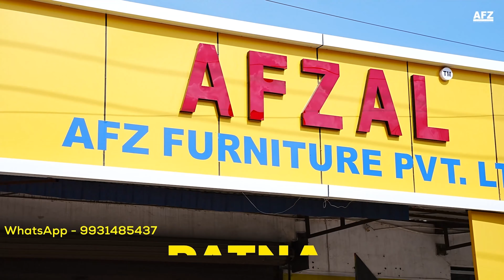100! Cool bunk bed designs ideas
best furniture showroom in bihar
samastipur furniture market
darbhanga furniture showroom
patna nala road furniture market

Top 50 Wooden Dinning Table Designs | Dining Table Designs | Wooden Furniture |  Interior Designs palang ka desin
best furniture shop in bihar
afzal furniture patna
Best Furniture Market In Patna | Furniture Wholesale Market In Patna |Nala Road Patna Furniture Shop

bed design with price in india
wooden bed designs catalogue india
wooden bed price
50 bed design Single and double bed design information and price in India hindi
2021 Latest Bed Designs || Stylish Beds || All Furniture ITEMS AVAILABLE ||
DESIGNER BEDS AT VERY AFFORDABLE PRICE | HIGHLY RECOMMDATED BUYING | Bed Design || Latest Bed Design || Bed Design 2021 || New Model Bed || Bed Ke Design
Bed Design || Latest Bed Design || Bed Design 2021 || New Model Bed || Bed Ke Design
Wooden Bed Designs & Ideas
Beds: Top 14 Wooden Bed Designs By AFZAL FURNITURE
NEW STYLE FURNITURE
Wooden bed beautiful
palang ka design/wooden bed designs catalogue india/farnichar dizain photo/hindi india bihar
ShadiFurnituresetLowpriceshadiFurniture , double bedShadi Furniture set, Low price shadi Furniture , double bed
शादी का सारा समान मात्र 11,000 से शुरू, Double bed, r,Sofa, e सब मिलेगा यहाँ
biggest furniture wholesale market
furniture factory tour. bihar
furniture wholesale market in bihar
biggest furniture showroom in india
farnichar dizain photo
double bed design with price
bed design sagwan double bed design
afzal furniture
farnichar dizain photo
140+ Top Wooden Bed Designs At Low Cost 👌👌👌
200 Modern bed design ideas 2021 for modern bedroom furniture
75+,new bed design,new double bed design
GOOD QUAILTY BEDS @ LOW PRICE अच्छी कीमत पर अच्छे Beds |
सबसे सस्ता फर्नीचर | CHEAPEST FURNITURE in INDIA (SOFA, BED, ALMIRA, DINING TABLE)
Double bed design images with price || double bed with price
10 latest बेड डिजाइन ! Top 10 double bed design with sunmica colour design 2021 !!

10 latest बेड डिजाइन ! Top 10 double bed design with sunmica colour design!!
 !!Bed design with price! बेड डिज़ाइन ओर रेट । Wholesale price
Royal design Bed Decorate House Wood Curving Amazing Design Idea | Perfect creative Bed design
टॉप न्यू डबल बेड डिजाइन !! Double bed sunmica colour design 2021
Latest 60+ Sunmica double bed design!!सनमाइका वाले डबल बेड न्यू डिजाइन
Simple & Amazing Wooden Bed Designs | Attractive Double Bed Designs | Bed Designs Collection 2021
ROYAL BEDS @ GOOD PRICE
dressing table design
dressing table design 2021
Latest top 10 dressing table design with price
Dressing table design with wholesale prices/ ड्रेसिंग टेबल की डिज़ाइन ओर wholesale rate
Latest Dressing table under 10000 | Modern dressing table 2021
New Latest Dressing Table Mirror With Lightings & stool Models Designs 2019 in Bangalore INDIA BIHAR
Latest Dressing Table Top-5 Designs Dressing Table in Popular Furnitures /Best new dressing desig
dressing table design with price /dressing table design new model Lakri wooden Drasing table design
Some Small Dressing Table design ideas।। all items।।
Top 50+ Dressing table Design 2020 | Latest & Stylish ड्रेसिंग टेबल डिज़ाइन

Sofa cum Bed: Top 10 Sofa cum Bed Design By AFZAL FURNITURE
wooden sofa set designs indian style with price
Simple design sofa set with price.. wooden sofa design ||
Dining Table: 10 Best Wooden Dining Table Set Design | Modern Dining Table Set | Top 10 Dining Set
Top 50 Wooden Dinning Table Designs | Dining Table Designs | Wooden Furniture |  Interior Designs